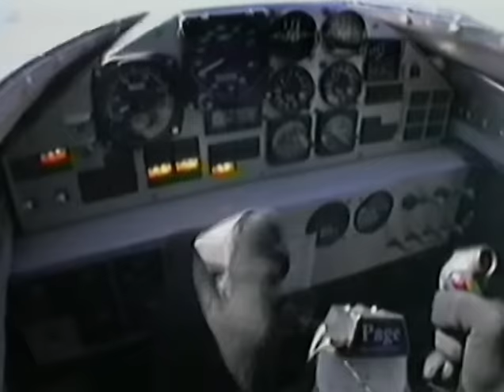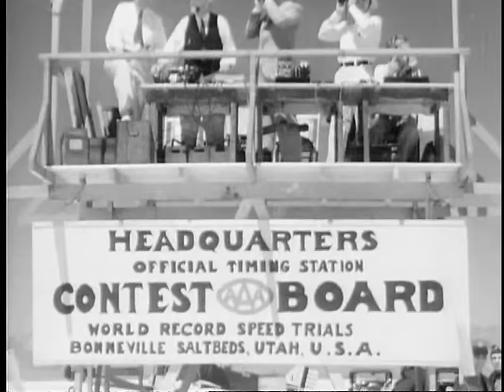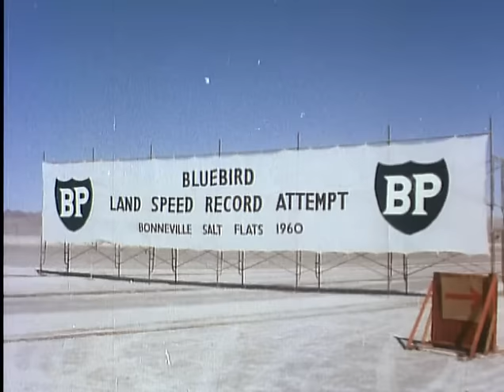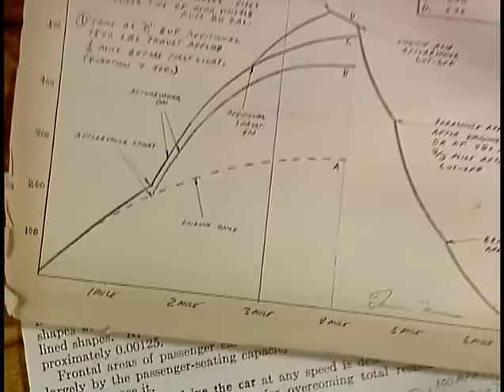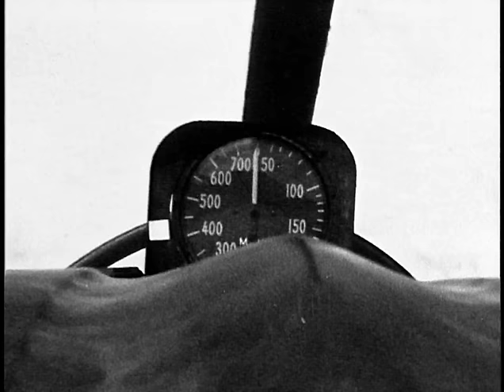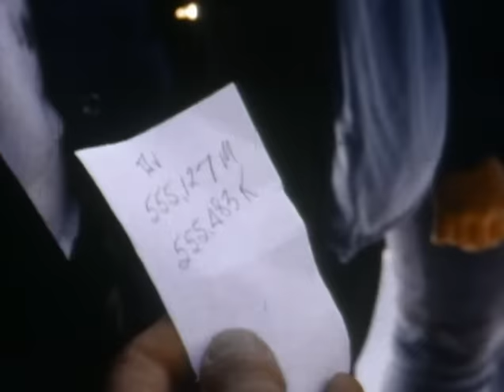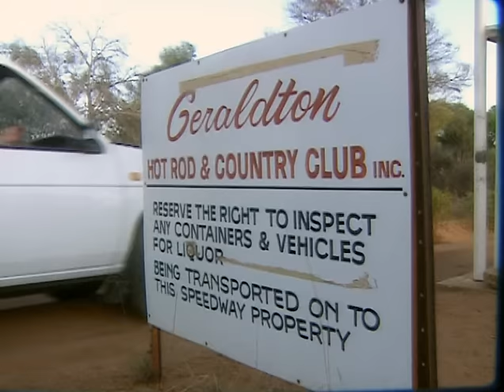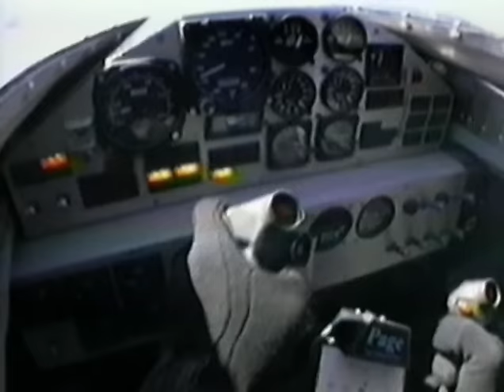The Landspeed Record Documentary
Uploaded for educational use only.

Extreme Machines - The Landspeed Record